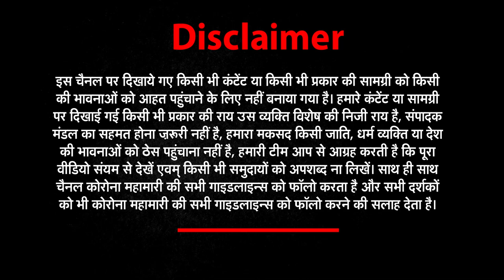UP कैबिनेट फेरबदल में RSS की दस्तक पलट दिया पूरा समीकरण | NEWs World India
About This Video ►Amid speculations of changes in the UP government in view of recent visits of BJP and RSS leaders to Lucknow, Chief Minister Yogi Adityanath said that BJP would win with a two thirds majority in the 2022 assembly elections.
यूपी विधानसभा चुनाव में लिया गया बड़ा फैसला
RSS की दिल्ली में बैठक में लिया गया फैसला
यूपी में मुस्लिम वोटर को साधने की है कोशिश

The Chief Minister said that few people are interpreting the visits and meetings in a different way giving it a new political spin. “Also it was the media’s professional compulsion to sensationalise and exaggerate in order to get catchy headlines and grab eyeballs,” CM Yogi said in an interview to Times of India